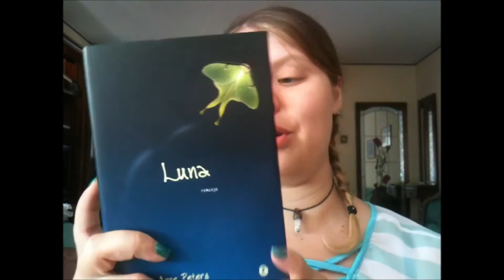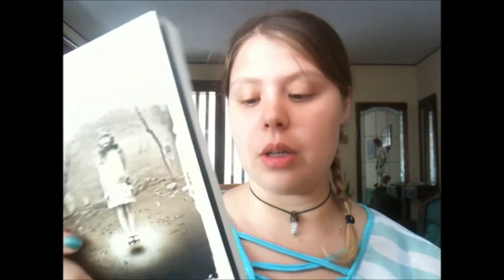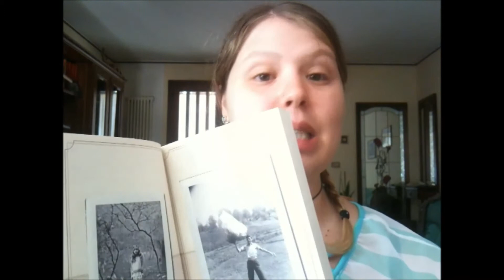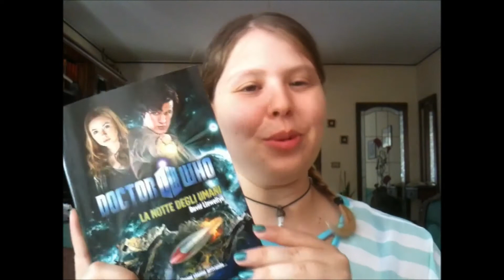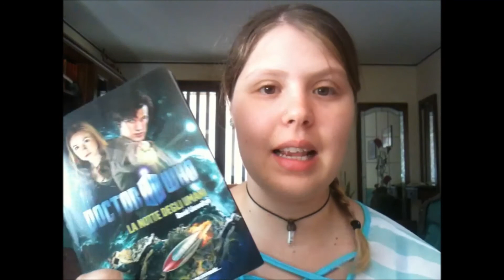[Yomu#21] - Libri Luglio 2013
LEGGIMI!!
LIBRI CITATI:
- Recensione "La casa per bambini speciali di Miss Peregrine" di Ransom Riggs
- "Doctor Who - La notte degli umani" di David Llewellyn (min.09:00 )